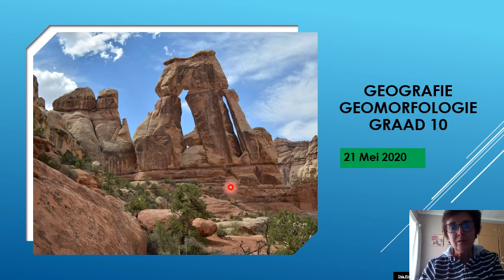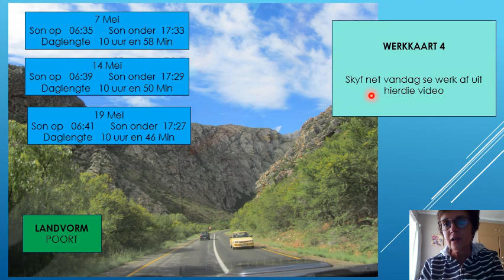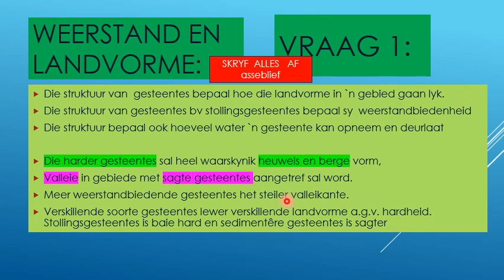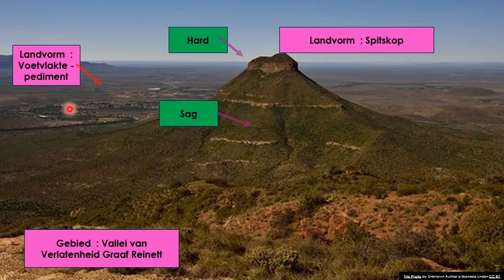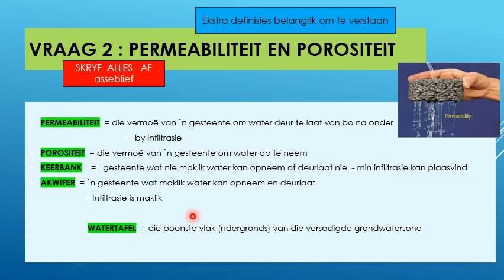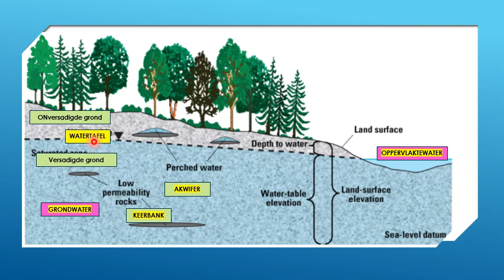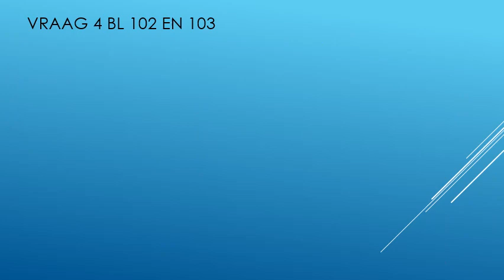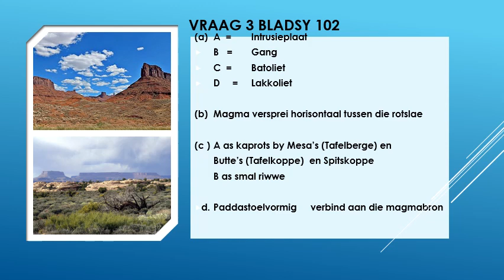GEOGRAFIE GRAAD 10: 21 Mei 2020 - periode 6 (21106)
21 Mei 2020 om 10:30 - 10:55
Onderwyser: Me S Herman
Kode: 21106